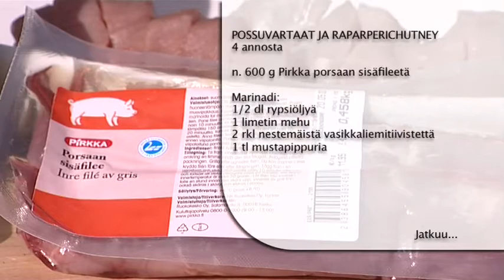Possuvartaat ja raparperichutney